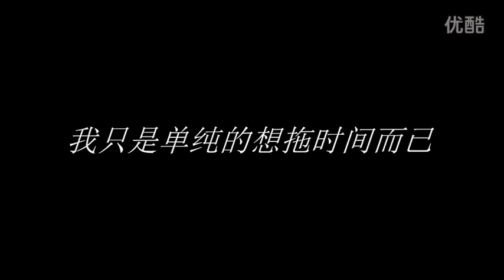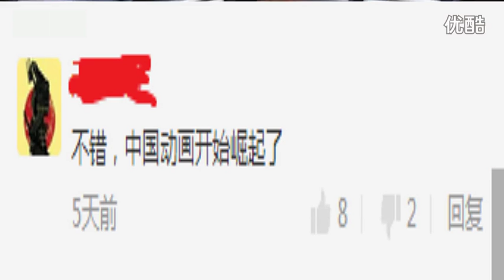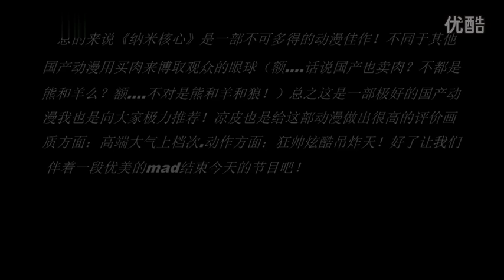涼皮扯淡——《納米核心》